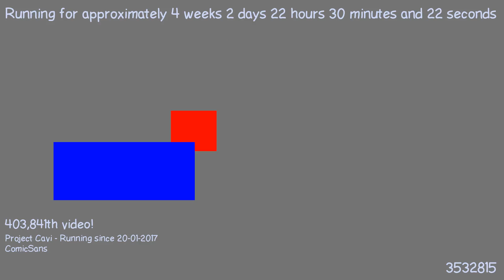1487622873 - Webdriver Cavi - F_0